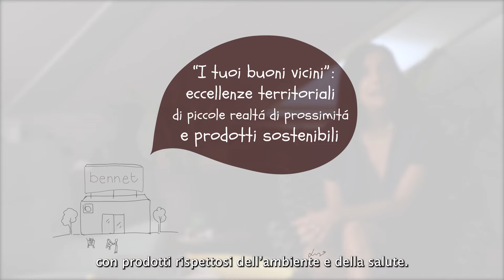Bennet - Bilancio di Sostenibilità 2020: Filiera Valore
Filiera Valore è il programma di Bennet pensato per garantire prodotti certificati, tracciabili e rispettosi dell’ambiente e delle realtà produttive locali. Tutto nella massima trasparenza, grazie anche alle etichette parlanti su carne e pesce e al racconto delle eccellenze alimentari italiane. Eccolo nelle parole di Lisa Casali.